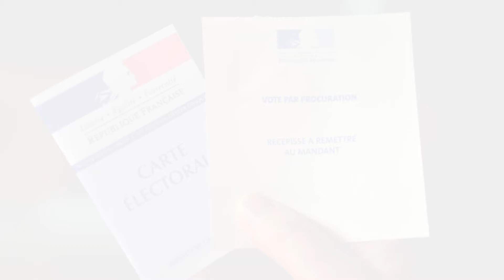Perquisition visant Dupond-Moretti: «C’est une dérive malheureuse», dénonce Philippe Juvin (LR)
La perquisition au ministère de la Justice, jeudi 1er juillet, a été jugée «disproportionnée» par l’avocat de Dupond-Moretti. « Je trouve que la judiciarisation de la vie politique est un vrai sujet, commente Philippe Juvin. On se souvient notamment qu’Olivier Véran a aussi été perquisitionné de très bon matin, en pleine crise. C’est une dérive malheureuse dans le fonctionnement de l’Etat. La justice est là pour faire respecter la loi mais elle n’est pas là pour être un outil au service d’un certain nombre ».

Concernant la crise sanitaire, le chef du service des urgences de l’hôpital Georges-Pompidou met en garde: « Le variant Delta progresse à toute vitesse, probablement d’une manière plus rapide qu’on ne le pense en France car on n’effectue pas de séquençages. Deux doses protègent, une seule non. La moitié de la population française n’a pas reçu une seule injection. Les soignants, eux, sont très fatigués et un certain nombre ne sont pas vaccinés ».

Philippe Juvin ajoute: « Depuis le mois de décembre, y a-t-il eu une seule campagne intelligente sur la vaccination ? Pour présenter les avantages et les inconvénients ? Les gens sont prêts à entendre des faits, il faut leur faire confiance. Sur la question de l’obligation, je suis partagé. Il faut donner aux Français la possibilité de se faire vacciner en les informant. Il y a des gens qui craignent de se faire vacciner en se basant sur de mauvais arguments. Les autorités sanitaires doivent contredire ces arguments».

Enfin, concernant la possibilité de rendre les tests payants, Philippe Juvin se montre pragmatique: « On ne va pas commencer à changer le système de santé maintenant. Mais c’est absurde que les tests soient gratuits pour les étrangers. En Grande-Bretagne, par exemple, vous payez. Il est normal que les Français ne payent pas, en revanche, les touristes doivent payer ».